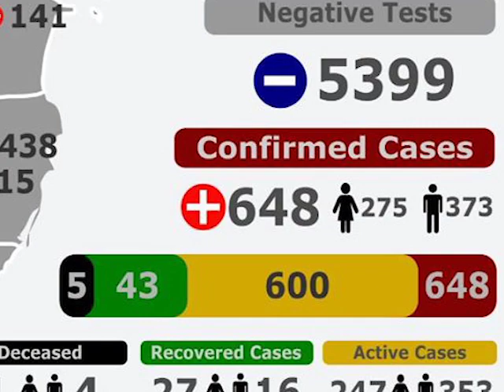Countrywide Lockdown Still on the Table if Necessary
While we had the AG, we asked if the two-week curfew period is sufficient for the mounting COVID-19 infections to be brought under control given the ever increasing report of new cases.  While the National Oversight Committee awaits reports from the Director of Health Services, the Barrow administration is prepared to return to parliament for a countrywide lockdown should the need arise.